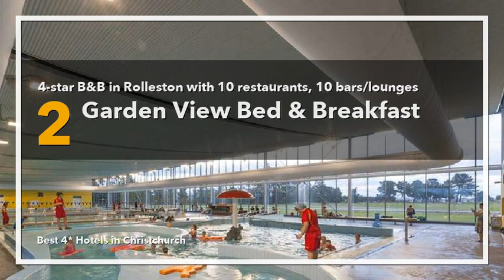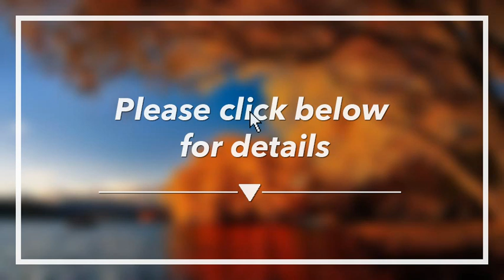🔴 Best 4 star Hotels in Christchurch, New Zealand